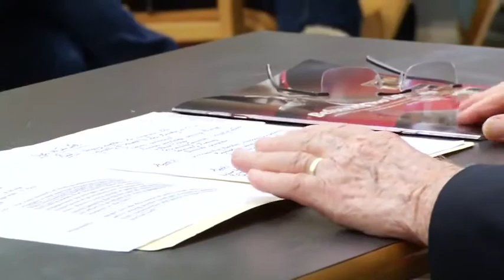Celebrating John Glenn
Ohio State honors astronaut John Glenn on the 50th anniversary of the Friendship 7 space flight. See what John Glenn is doing on campus today.